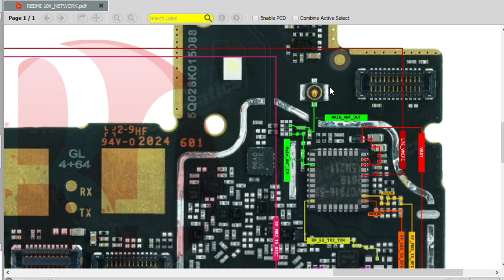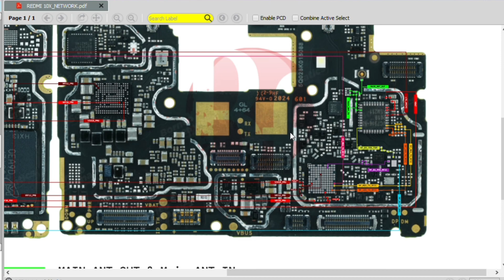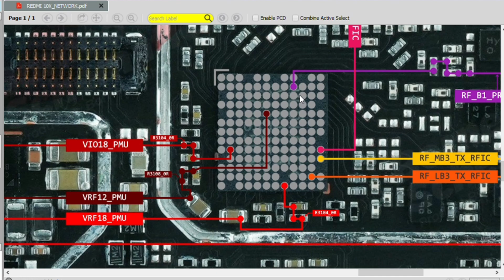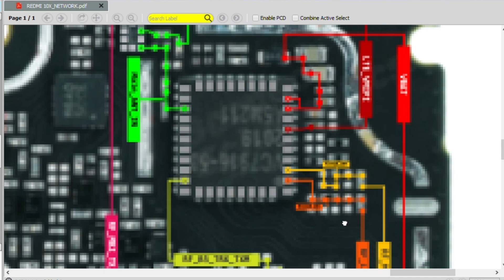Xiaomi redmi 10X network solution/ Borneo schematic and hardware solution